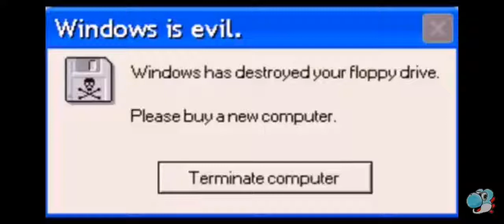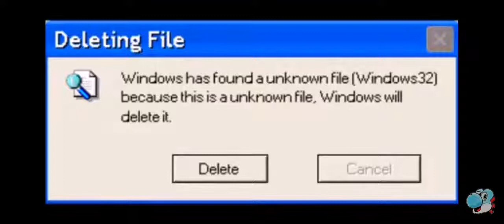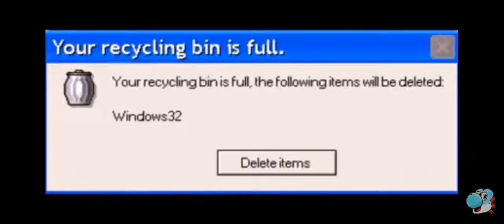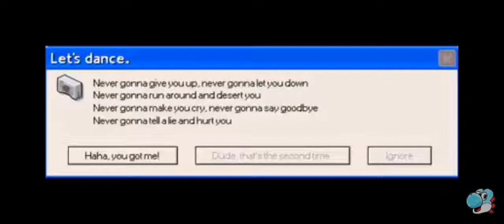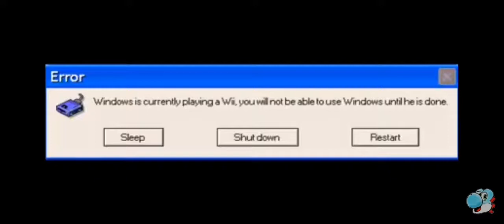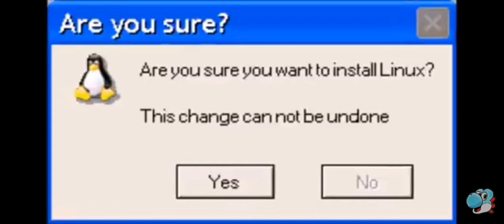Windows Prank virusses for LeapoLP lol